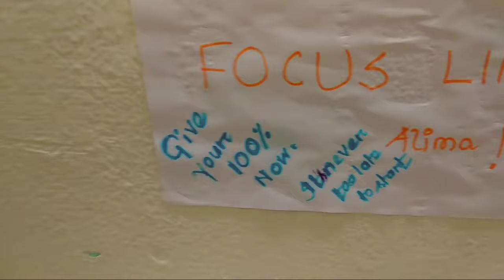Inside the hostels of oldest Medical College of Assam . (Assam Medical College, Dibrugarh)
Hello viewers. In this video I have shown one of our hostel of Assam Medical College, Dibrugarh. Hope you all will find it interesting .